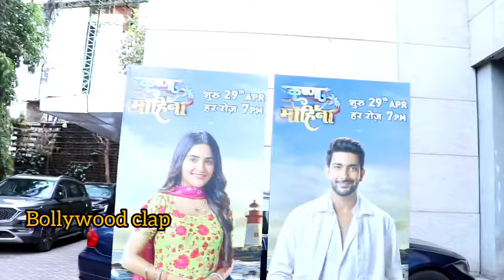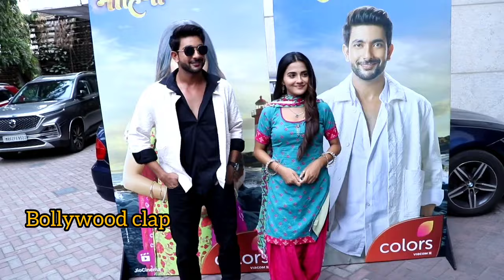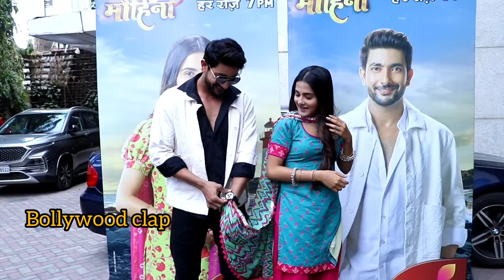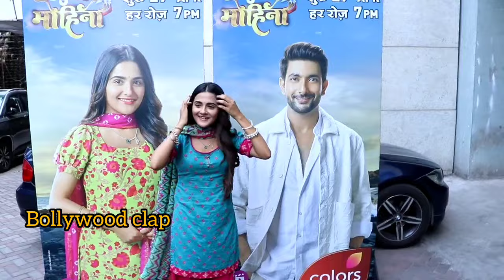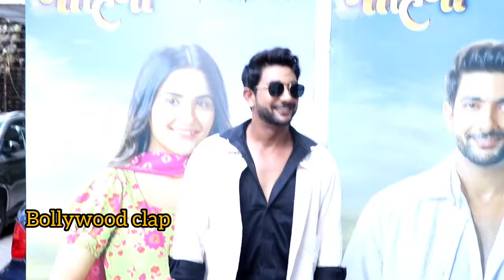Krishna Mohini Show Launch | Fahmaam Khan, Debattama Saha | Colors TV